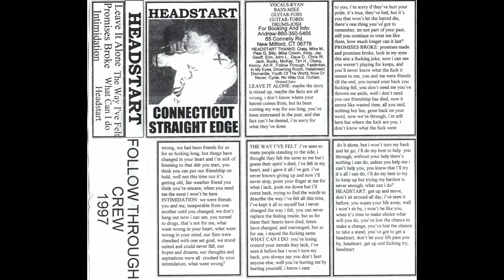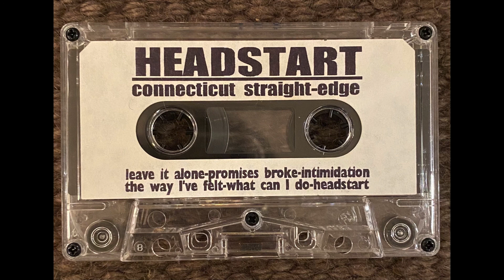Headstart "Connecticut Straight Edge" Demo 1997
Headstart "Connecticut Straight Edge" Demo 1997. New Milford youth crew part of the "Follow Through Crew" crop of bands. 6 tracks of Connecticut Straight Edge. This tape is from the collection of Ivan Edge.

Track Listing:
1. Leave it Alone
2. Promises broke
3. Intimidation
4. The Way I've Felt
5. What Can I do?
6. Headstart